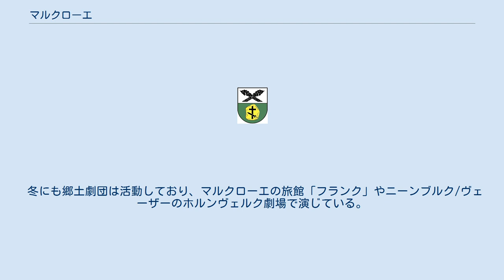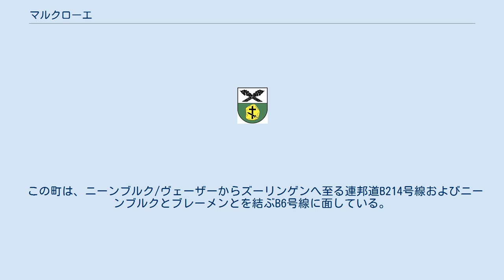マルクローエ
マルクローエ (Marklohe) は、ドイツ連邦共和国ニーダーザクセン州のニーンブルク/ヴェーザー郡に属す町村（以下、本項では便宜上「町」と記述する）であり、ザムトゲマインデ・マルクローエの本部所在地である。
 マルクローエはニーンブルク/ヴェーザーから5km離れたヴェーザー川対岸に位置する。
この町はフェルデン (アラー)とミンデンのほぼ中間に当たる。
マルクローエは、バルゲ、マルクローエ、ヴィーツェンで形成されるザムトゲマインデ・マルクローエの行政本部所在地である。
 自治体マルクローエは首邑マルクローエの他に、隣接するレムケ、ヴォーレンハウゼン、約1.5km離れたオイレの各地区を含む。
 この町は1931年に、それまでの「ローエ」から「マルクローエ」に改名した。
マルクローエ (Marklohe) は、キリスト教化以前の古代ザクセン人の中心的集会であるマルクロー (Markloh) が、ここで開催されたとの推定に基づく。
この推定が正しいかどうかは定かでない。
 マルクローエの町議会は15議席からなる。
 2011年からホルスト・レシュケ (SPD) が名誉職の町長を務めている。
 マルクローエには野外劇場がある。
この劇場はアマチュア演劇サークルである Heimatspiele Marklohe e. V.（マルクローエ郷土劇団）によって運営されている。
毎年夏には、ここで低地ドイツ語の作品が上演される。
 冬にも郷土劇団は活動しており、マルクローエの旅館「フランク」やニーンブルク/ヴェーザーのホルンヴェルク劇場で演じている。
 12世紀に建造された聖クレメンス＝ロマヌス教会は彩色された内陣や装飾祭壇を有している。
 この町は、ニーンブルク/ヴェーザーからズーリンゲンへ至る連邦道B214号線およびニーンブルクとブレーメンとを結ぶB6号線に面している。